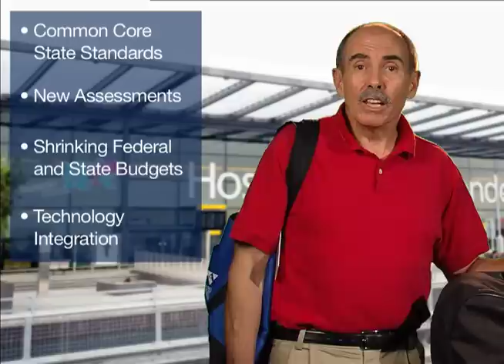Ensuring That Every Student Achieves a Gold Medal in Academic Performance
In his last Olympic video, filmed from London's Heathrow Airport, Bob Wise, president of the Alliance for Excellent Education and former governor of West Virginia, looks ahead to the 2014 Winter Olympic Games in Sochi, Russia, for which American athletes are already preparing. But how effectively is the United States preparing its students for the global competition awaiting them?

Gov. Wise discusses four challenges that must be met to ensure that American students can compete with their international peers. He argues that the next twenty-four months are a critical time for American students, teachers, and administrators to meet these challenges and ensure that every student achieves a gold medal in academic performance that means so much for America's future.